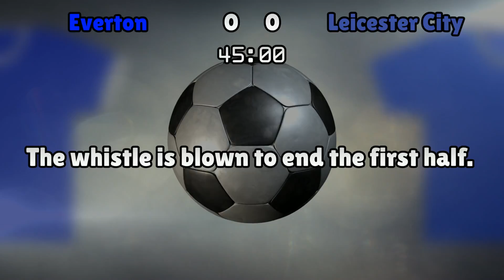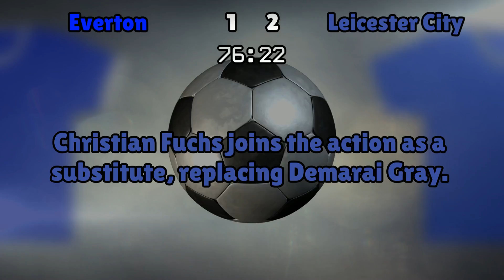Everton v Leicester City (Sat 07 January 2017 Match Summary)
The FA Cup

Everton lineup:
Robles (1), Funes Mori (25), Williams (5), Holgate (30), Coleman (23), Davies (26), Barry (18), Barkley (8), Baines (3), Lukaku (10), Valencia (19)

Leicester City lineup:
Schmeichel (1), Simpson (17), Huth (6), Morgan (5), Chilwell (3), Mendy (24), Ndidi (25), Drinkwater (4), Gray (22), Ulloa (23), Albrighton (11)